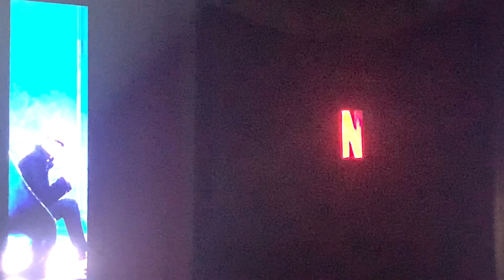Mister Kimep - Lupin (Люпен)